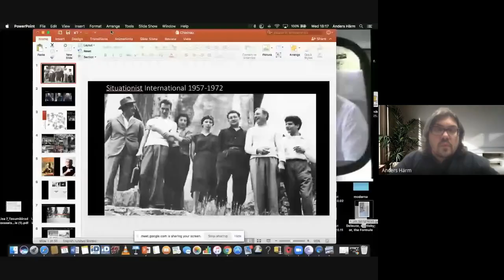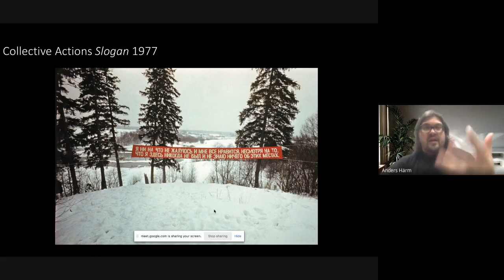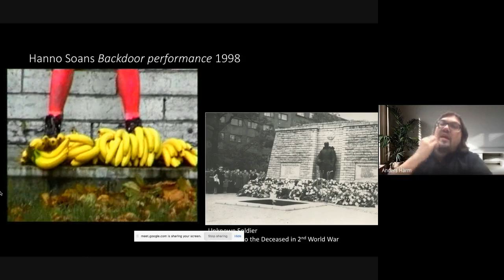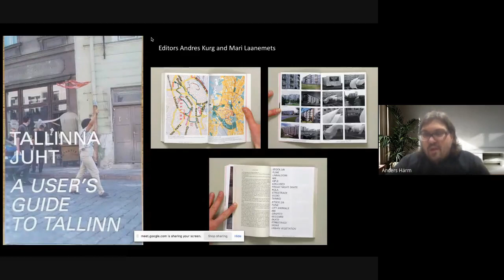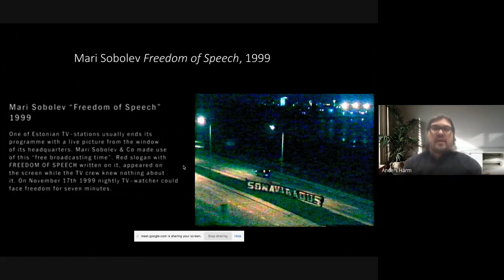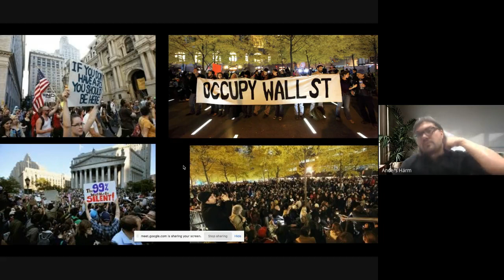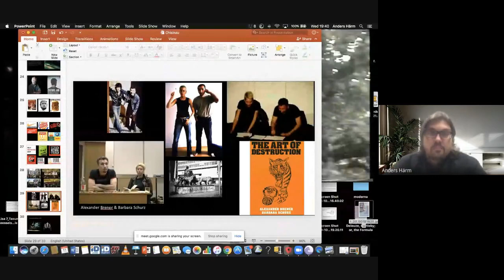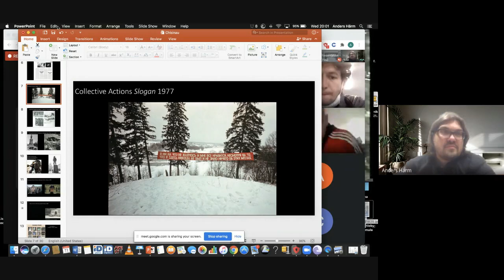Edu-Art 2020: What to do with the Master's House? - a lecture and seminar with Anders Harm [EE]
What to do with the Master's House? - a lecture and seminar with Anders Harm [EE], curator
In the late eighties Kalle Lasn and the Adbusters radically redefined the strategies of subversive action, stating that culture jamming, their version of radical action, should make use the same tools that neoliberal capitalism does – advertisment, media etc, propaganda – ie using the masters tools to bring the masters house down. In the late nineties the nihilists Alexander Brener & Barbara Schurz aggressively contradicted that idea stating that this only makes “the house” stronger and fails to redefine the power relations by proposing their “anti-technologies” of radical action. In 2020, now that everybody has become master of her own media but has totally lost control of their own life due to epidemic situation and despite of the political regime, one should pose this question again. What is the radical action today? What can we do? What should be done?

Proiect cultural co-finanţat de Administraţia Fondului Cultural Naţional. / A cultural project co-funded by the Administration of the National Cultural Fund.